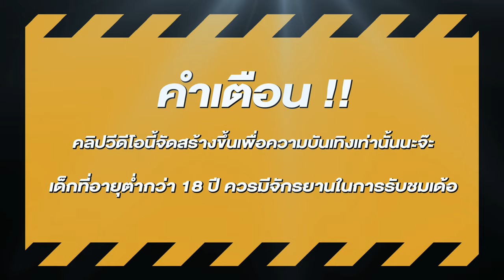สล็อตแตกง่าย สล็อตpg สล็อตเว็บตรง สูตรสล็อต สล็อตสาวถ้ำ